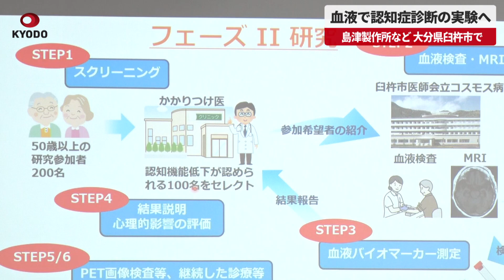【速報】血液で認知症診断の実験へ 島津製作所など、大分県臼杵市で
島津製作所は22日、エーザイや大分大などと共同で、血液を分析して認知症診断につなげる研究の大規模な実証実験を大分県臼杵市で始めると発表した。地域のかかりつけ医の認知症診断に血液検査を組み込んだ場合の影響などを調べ、実用化に結びつけたい考え。島津製作所は血液の分析で得られる情報から、認知症の一種アルツハイマー病の原因とされるタンパク質「アミロイドベータ」の脳内の蓄積量を推定する技術を持つ。